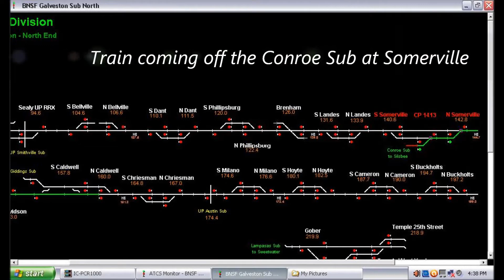Empty Coal off the Conroe line at Somerville, TX - 9/9/2012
Here comes a unit empty coal train off the Conroe line at Somerville, TX